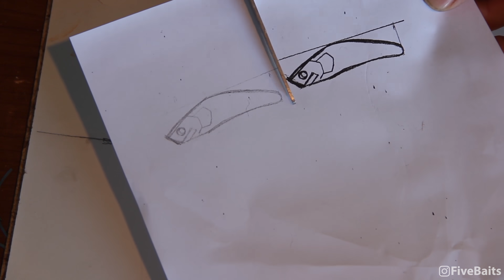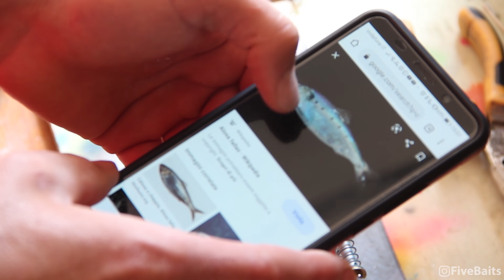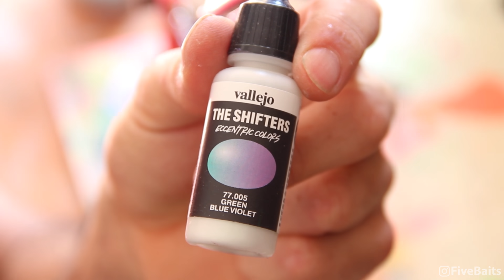Minnow Giapponese + esche 3D | Costruzione, Collaudo e Cattura! - Japanese minnow [sub eng - multi]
Mi sono sempre chiesto "Come si costruisce un'esca artificiale in stile giapponese?".
La risposta come al solito me la sono data andando un po' a caso, basandomi sull'esperienza di foto e video visti qua e la nel passato.
Il minnow in questione è un ibrido crank-jerk, che dà il meglio a recupero lineare e che potrebbe essere un'ottima esca per la pesca a spinning a mare e lago.
Pensata per i grossi cavedani del tevere e, ovviamente, per i Bass. I nostri amici feroci e malvagi!

Lista dei desideri amazon

Nel video vedremo come ho realizzato questo artificiale autocostruito partendo da un pezzo di legno, in più completiamo per la prima volta alcune esche costruite con a stampante 3D, tra cui un piccolo jerkbait e un crankbait.
Visto che non voglio farmi mancare nulla, ho costruito anche qualche Metal Jig in piombo e alcune esche in resina Epossidica bicomponente!
Il collaudo in pesca avverrà al fiume Tevere a Roma!
e poi in foce, al mare!

 Qua sotto elencati la maggior parte dei prodotti che ho usato nel video:

Top Coat
forno uv per top coat
Colla e attivatore
Avvitatore Makita
avvitatore economico
Punte trapano
Levigatrice a nastro
Sega a nastro
Intaglio legno
Occhi Esche
bilancetta di precisione
resina epossidica bicomponente
flatting all'acqua
Motore spiedo
Sega Giapponese
nastro alluminio
Carta vetrata
Sinto Legno
Resina epossidica a 5 minuti
"balsa" aliexpress

Motore spiedo buono

Here's how to make a Japanese style minnow.
This is the first one I made!
I also made some 3d painted lures sent by a friend and some metal jig I personally designed!
Then I went out fishing with this lures and catch a nice fish with one of my old ones!